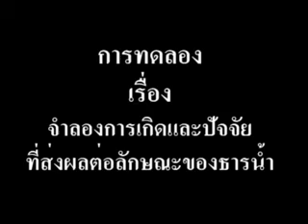การทดลองเรื่องจำลองการเกิดและปัจจัยที่ส่งผลต่อลักษณะของธารน้ำ วิทยาศาสตร์ ม.2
"การทดลองเรื่องจำลองการเกิดและปัจจัยที่ส่งผลต่อลักษณะของธารน้ำ
สื่อชิ้นนี้ประกอบการใช้งานกับ ""หนังสือเรียนรายวิชาพื้นฐาน วิทยาศาสตร์ ม.2 เล่ม 1""